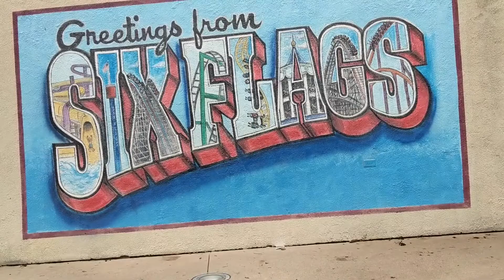Six Flags Great America With Friends! ~ Wheelie90 Vlog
Welcome to the Wheelie90 Vlog! I’m Tim and in this video we go to Six Flags Great America with friends! Join us as we enjoy the day at Six Flags Great America with rides and more on the Attraction Access Pass at Six Flags parks. Come along with us on this adventure!

This was filmed in July 30th, 2021.

Check us out on Facebook